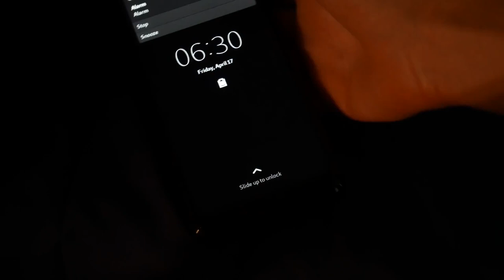Stop Taping Your Webcam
Demo of using the camera/mic hardware killswitch on the Librem 13 v4